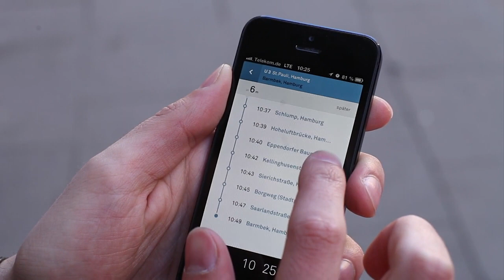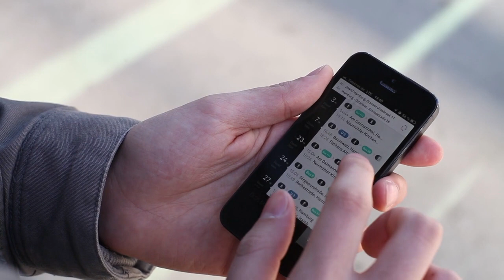nextr app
Nextr is an iPhone app that guides you through all public transportation systems in Germany. Public transportation guidance rethought. Available at the App Store. Check out nextr.info for more information.